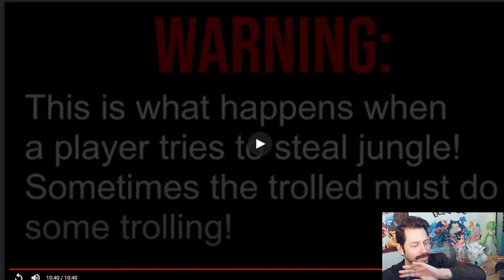SPRAGELS REACTS TO KRASHY GRIEFING A JUNGLE STEALER! 🤣😂🤣😂 - (Pokemon Unite)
LOL so hear me out! This gameplay is from a match on stream and to put it simply I'm human, I get frustrated, and tilted! In my frustrations I decided to troll the troll! Now a massive thanks to our favorite content cowboy, @spragels, for REACTING to this ridiculous game of Pokemon Unite! THIS IS HILARIOUS TO ME, DROP A COMMENT AND SEND SOME LOVE TO JAKE!

►MY GEAR:
Razer Viper Ultimate (Mouse)
Raze Huntsman Elite (Keyboad)
ASTRO A40 TR Wired Headset + MixAmp (Headset)
Logitech HD Pro Webcam C920 (Webcam)
Audio Technica AT2035 XLR (Micophone)
RODE PSA 1 Boom Arm (Mic Arm)
Yamaha MG10XU Audio Inteface (Mixer)
Alienware AW2521HF 240hz (Monitor)
ASUS VG248QE 144Hz (Monitor)
ASUS VX248H 60hz (Monitor)
Elgato Stream Deck 15 key (Scene Switcher)
Arozzi Arena Gaming Desk (Desk)
Glorious 3XL Mousepad (Mousepad)
iKKEGOL USB FOOTPEDAL (Footpedal/Discord Mute)
Samsung Galaxy Buds+ (Gym Earbuds)
Nintendo Switch
Elgato HD60 Pro
Power A Wired Switch Controller